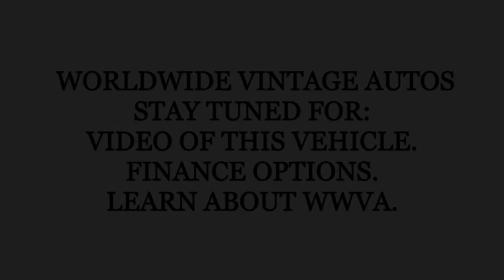1979 DODGE D150 POWER WAGON